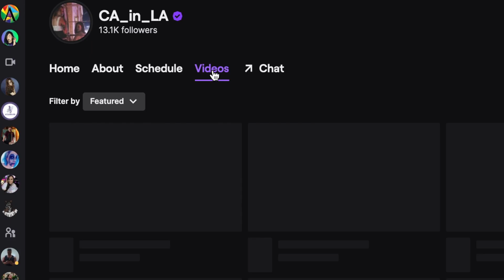How to Upload Videos on Twitch QUICK & EASY | Twitch Tips 2022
Want to know how to upload videos on Twitch? In this short step-by-step video, we will show you exactly how it is done! We hope you enjoyed this video on how to upload videos on Twitch!

Check back for more video tutorials for Twitch Tips 2022 and your journey to being a Twitch streamer.

🖤 ABOUT US 🖤
We’re CA in LA, Courtney & Ashleigh in Los Angeles. We’re best friends, filmmakers & musicians.